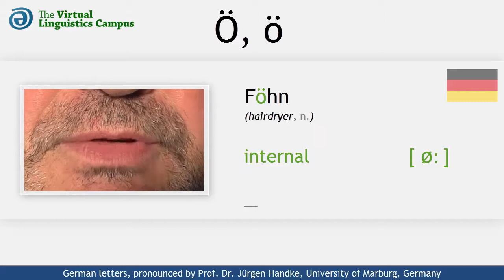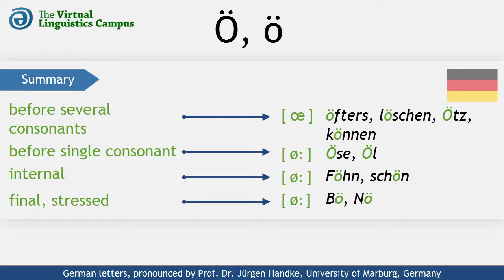DEU_Ö - The Pronunciation of German "Ö, ö"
This video shows how the German letters capital "Ö" and small "ö" are realized phonetically. It provides you with several examples using these letters in different positions and includes a section where you can practice your own pronunciation.